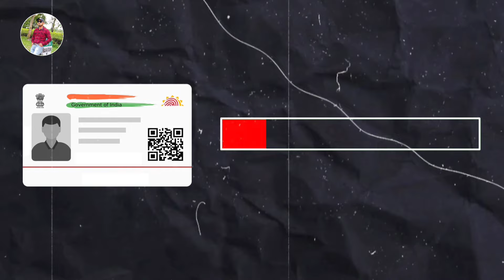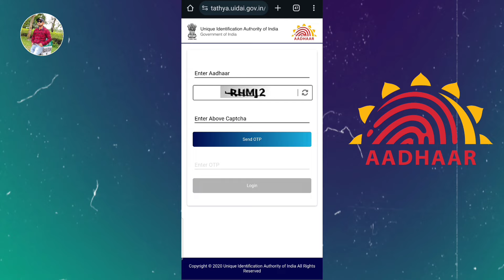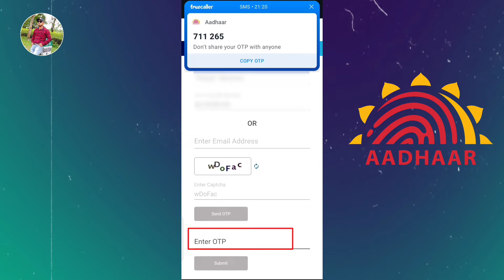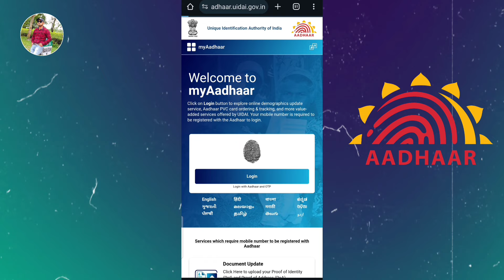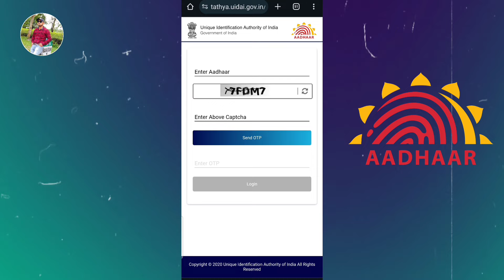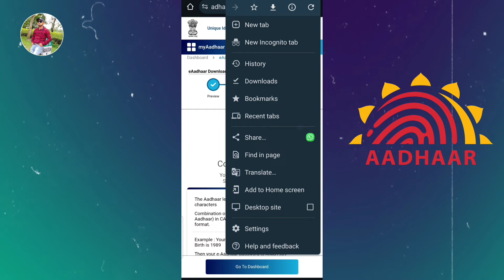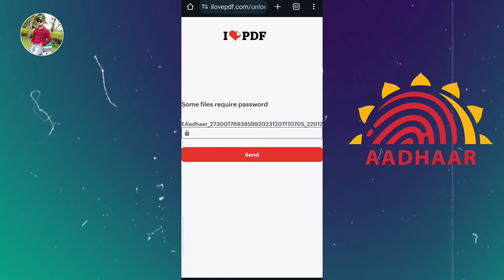নাম দিয়ে Aadhar Card Download করুন | Download aadhar card online | How to download aadhar card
এই ভিডিওতে আপনারা জানতে পারবেন কিভাবে নাম দিয়ে অনলাইন থেকে আধার কার্ড ডাউনলোড করা যায়।

In This Video :
how to download aadhar card in mobile aadhar card download
how to download aadhaar card online aadhar card kaise download kare
how to download aadhar card on mobile aadhar card
how to download e aadhar card online
how to download aadhar card without mobile number
aadhar card download kaise karen
how to download e-aadhaar
aadhar card update documents required aadhar card document update bengali aadhar card documents update
aadhar card name correction online 2023 আধার কার্ড জন্ম তারিখ সংশোধন
aadhar card correction online bengali aadhar card name change online bengali aadhar card document upload
aadhar card update online bengali

aadhar card
aadhar card kivabe download korbo

name se aadhar number kaise pata kare aadhar card kaise unlock kare
unlock aadhar card pdf
aadhar card lock unlock kaise kare
aadhar pdf lock unlock kaise kare
find aadhar card by mobile number
find aadhar number by name
tech news
uidai.gov.in
aadhar card
technology
tech
ishan guru
ishan
aadhar card ka lock kaise tode
unlock aadhar pdf
find aadhar number
aadhar pdf unlock
aadhar card number kaise pata kare
new aadhar launched
how to apply new aadhar card online
new aadhar card kaise banaye online
new aadhar card kaise banaye 2024
how to apply new aadhar card
apply new aadhar card online
new aadhar card kaise banaye mobile se aadhar

❏ ভিডিওটি ভালো লাগলে অবশ্যই একটি Like ও Share করবেন।

══❖•❖Bongo Smart Tech❖•❖══